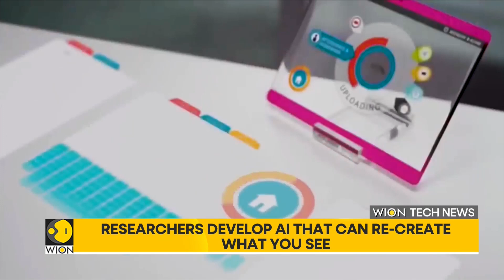Chinese interception radar system capable of tracking hypersonic missiles | WION World DNA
Chinese researchers have announced a significant advancement in radar technology, potentially escalating the global race for hypersonic weapons. Watch in for more details!